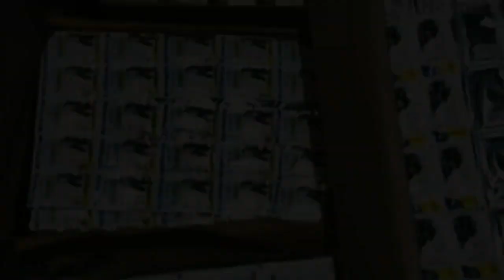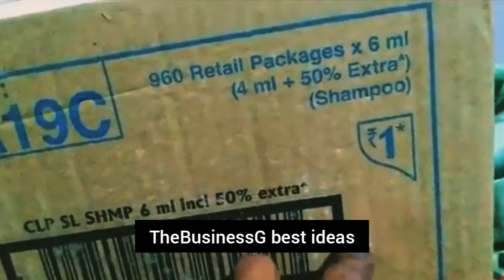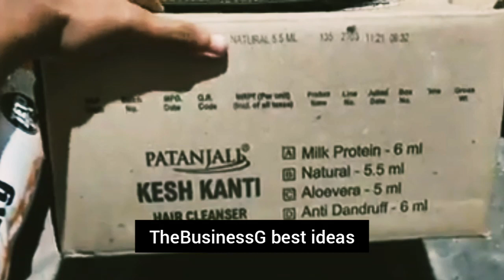Clinic Plus shampoo and head and shoulders shampoo Patanjali shampoo wholesale market in Kolkata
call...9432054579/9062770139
■ BusinessG ■
1.wholesale shampoo market in Kolkata.sabun shampoo wholesale market in Kolkata Bada Bazar.
branded sabun and shampoo wholesale market in Kolkata.
shampoo and sabun wholesale.
Delhi sabun and shampoo market.
who is this Sawan and shampoo market.Clinic Plus shampoo wholesale market.Helen shoulders shampoo wholesale market.Bodyguard shampoo wholesale market.wholesale shampoo Saman market.
2.shampoo wholesale market..
Siwan wholesale market.Sawan shampoo wholesale market in Mumbai.sabun shampoo wholesale market in Mumbai.
Sawan shampoo wholesale market in Siliguri..shampoo wholesale market in Kolkata..
1.Delhi sabun wholesale market.
2.Delhi shampoo wholesale market.
3.Chennai sabun wholesale market.
4.sabun and shampoo wholesale market in India.
sabun and shampoo wholesale market price today.
Head and Shoulder shampoo wholesale market price today.clinic plus one rupees shampoo wholesale market price today.1 rupees Patanjali shampoo wholesale market price today.